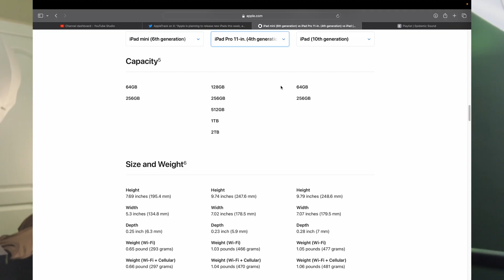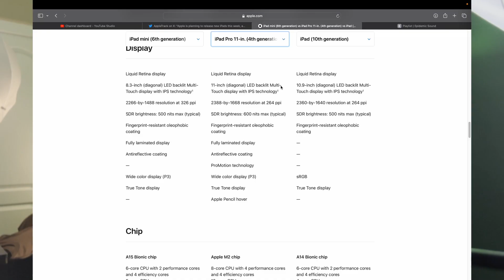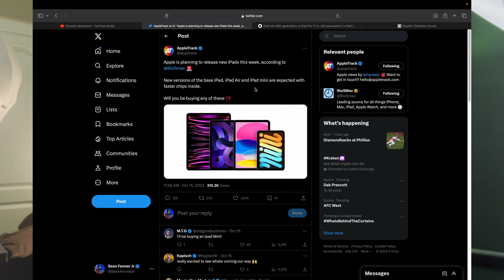Is the iPad Mini Relevant in 2024?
Rant Incoming. With New iPads around the corner I had to make this video real quick. I just don't understand why apple keeps making the iPad mini. This is my least favorite line up of iPad. Maybe it's because my hands are too big ? Or maybe because I just prefer the pro models? I just don't understand the purpose of the iPad mini at this point in time. However I think there is potential for it.

What would make the iPad mini the perfect device for you ? I wanna know !